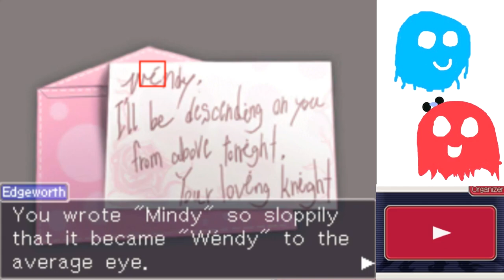Ace Attorney Investigations Part 40 - SANTA BABY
Doggone it Larry Butz!